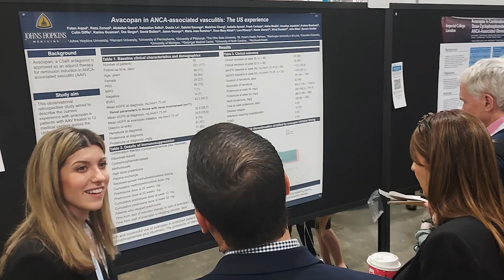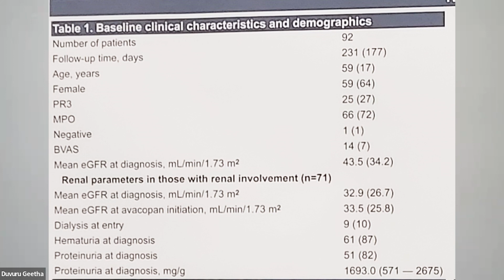TAVNEOS® (avacopan) ASN Perspectives_Geetha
0:00 Welcome and introductions.
2:16 Avocopan in the ANCA-associated Vasculitis Study.
2:59 Baseline details of the study.
5:36 Will these studies become a greater part of nephrologists’ treatment—focus on reducing steroids?